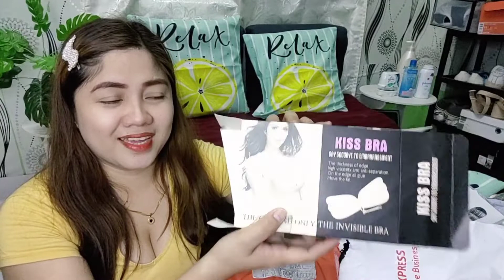SHOPEE HAUL 2020 | Natuwa ako sa mga inorder ko | Miss Jhosa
VLOG TITLE: SHOPEE HAUL 2020